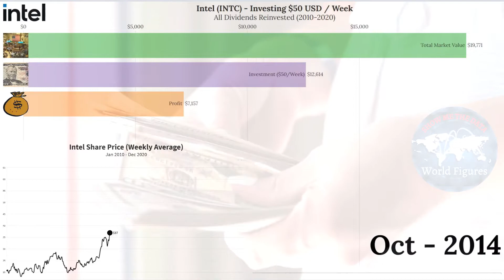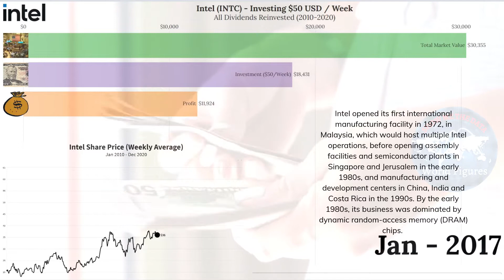💰 If you invested in Intel (INTC) in 2010 here's what you'd have now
* Profit: Total amount of money you have made including reinvested dividends you have received.
   (When shares pay dividends).

About Intel Corporation

Intel Corporation is an American multinational corporation and technology company headquartered in Santa Clara, California, in Silicon Valley. It is the world's largest semiconductor chip manufacturer on the basis of revenue, and is the developer of the x86 series of microprocessors, the processors found in most personal computers (PCs). Incorporated in Delaware. Intel stands for Integrated Electronics.

Intel was founded in Mountain View, California, in 1968 by Gordon E. Moore, a chemist, and Robert Noyce, a physicist and co-inventor of the integrated circuit. Arthur Rock helped them find investors, while Max Palevsky was on the board from an early stage. Moore and Noyce had left Fairchild Semiconductor to found Intel. The total initial investment in Intel was $2.5 million in convertible debentures (equivalent to $18.4 million in 2019) and $10,000 from Rock.

In 1970, Intel became a public company via an initial public offering (IPO), raising $6.8 million ($23.50 per share). Intel's third employee was Andy Grove, a chemical engineer, who later ran the company through much of the 1980s and the high-growth 1990s.

At its founding, Intel was distinguished by its ability to make logic circuits using semiconductor devices. The founders' goal was the semiconductor memory market, widely predicted to replace magnetic-core memory. Its first product, a quick entry into the small, high-speed memory market in 1969, was the 3101 Schottky TTL bipolar 64-bit static random-access memory (SRAM).

Intel opened its first international manufacturing facility in 1972, in Malaysia, which would host multiple Intel operations, before opening assembly facilities and semiconductor plants in Singapore and Jerusalem in the early 1980s, and manufacturing and development centers in China, India and Costa Rica in the 1990s. By the early 1980s, its business was dominated by dynamic random-access memory (DRAM) chips.

After 2000, growth in demand for high-end microprocessors slowed. Competitors, notably AMD, garnered significant market share, and Intel's dominant position in its core market was greatly reduced. Intel ranked No. 46 in the 2018 Fortune 500 list of the largest United States corporations by total revenue.